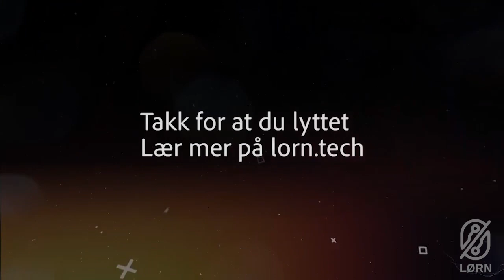C1231_221027_Solvi Marie Fjeldstad og Anja Gaede Bisgaard: Leksjon 4- Trender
Hva er trend-verktøy? Og hvordan bruker man disse? I denne episoden lærer du om trender, hvordan de oppstår og hvordan de påvirker forskjellige personer.